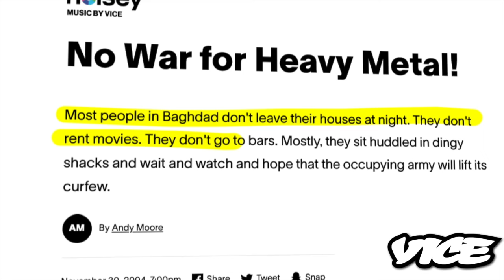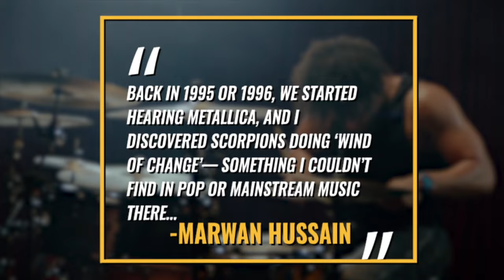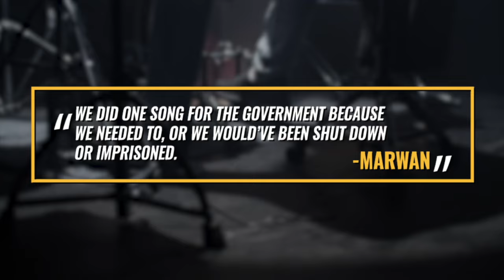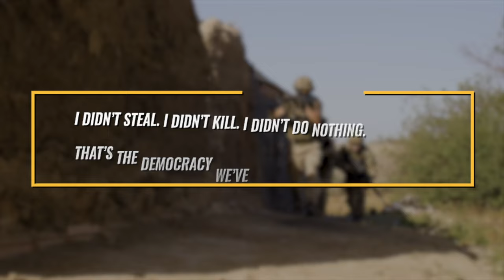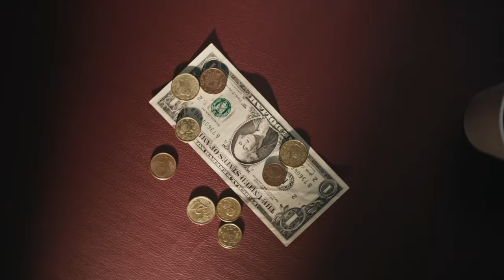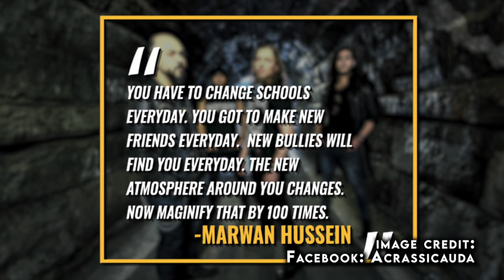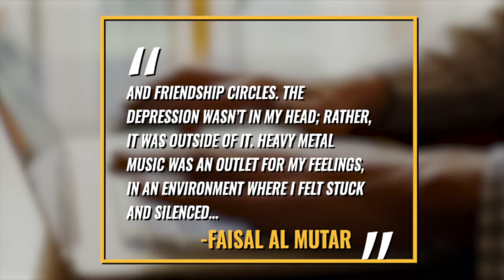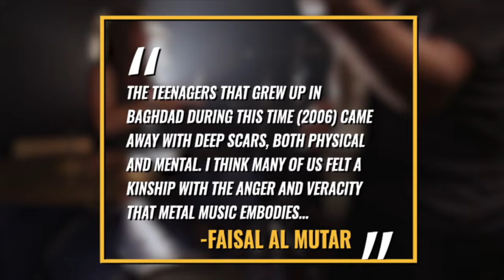The RISE Of IRAQ'S HEAVY METAL SCENE - Acrassicauda, Dark Phantom & More!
The Rise of iraq's heavy metal scene!

Heavy Metal and Iraq are maybe two things that you wouldn’t expect to hear in the same sentence. But to some iraqi youth who grew up against a back drop of war and chaos it makes total sense. . In today’s video I wanted to talk about Iraq’s heavy metal scene.

In March of 2003 the United States invaded Iraq and toppled it’s government within a few weeks. Almost immediately following the invasion, chaos ensued - large scale looting and a multi-faced insurgency sprouted up to fight Americans over the next 8 years. It was in November of 2003 a reporter for MTV travelled to Baghdad, Iraq’s capital, to do some reporting on the heavy metal scene.. The article would eventually be published the following year in Vice Magazine. By November of 2003 it was clear that the politicians in washington had no idea how to manage post war Iraq.

Violent attacks against the Americans and civilians were a daily occurance. The Vice magazine article would state Most people in Baghdad don't leave their houses at night. They don't rent movies. They don't go to bars. Mostly, they sit huddled in dingy shacks and wait and watch and hope that the occupying army will lift its curfew….adding there's an inescapable feeling of terror and doom everywhere. If you think about it, Iraq was the perfect breeding ground for young people with no future or hope, to express their feelings through music. The band profiled in the Vice article would be Iraq’s first and only metal band at the time called Acrasscauda which had formed sometime in 2000 or 2001 when Saadam Hussein was in power. Their name in English means black scorpion and they would take inspiration from bootleg tapes of Metallica, Slayer and Mayhem they got their hands on during the mid 90’s. Acrasscauda would  be made up of teenage headbangers Marwan Hussein, Firas Al-Lateef, Faisal Talal and Tony Aziz.  Their drummer Marwan would tell Rolling stone “Back in 1995 or 1996 when we first started hearing Metallica, and I discovered Scorpions doing “Wind of Change” – something I couldn’t find in pop or mainstream music there – they were addressing global issues. It spoke to me and the rest of the band members. And we wanted to be like that. Every other band was hailing and praising. Referring to their government.

Prior to the Americans entering the country in 2003, most forms of heavy music were banned, although strangely enough some western artists like Shania Twain and Danni Minogue were played on the airwaves, along with traditional islamic songs. Marwan would add how they were allowed to operate during Saadam’s time in power revealing We did one song for the government, because we needed to or we would have been shut down or imprisoned. “

Following the invasion, electricity was intermittent, so the band powered their basement rehearsal space with generators and carried weapons on them to safely make it to and from practice.  While western music wasn’t banned in post-war Iraq, playing or listening to that type of music could attract unwanted attention, specifically in the form of religious extremists or insurgents opposed to colation forces and western influences. Those who played or listened to heavy music in Iraq were branded as satanists.  The band would be indated with death threats and had some close calls. Their rehearsal space was hit by a missile, two of the members were almost killed by a car bomb, while another member’s home was hit by mortar fire.

Vice would return to Iraq in the summer of 2006 to document where the band was at in a documentary called Heavy Metal in Baghdad. The situation in the country was exponentially worse than it was three years prior as it seemed like a civil war was breaking out between religious groups and neighbours were now turning on one another.  Add to that, an insurgency that showed no signs of slowing down.  One of the band members would tell Vice

“You’ve got a civil war outside,” “You’ve got the troops and you got the terrorists outside and we’re stuck in the middle. I’m a civilian. I’ve done nothing [wrong] in my life. I didn’t steal, I didn’t kill, I didn’t do nothing. That’s the democracy that we’ve got now. So I’m like, ‘Fuck this democracy.’”